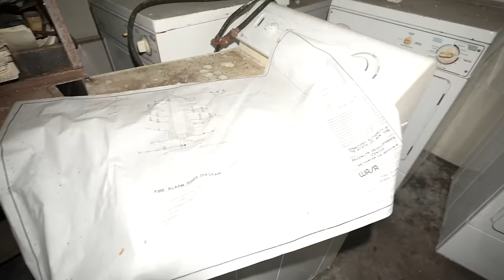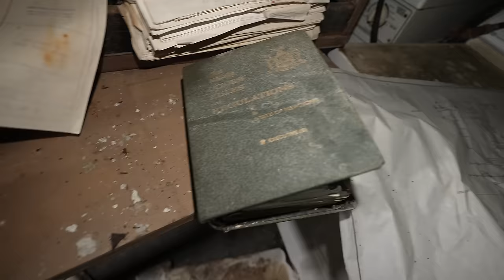(GONE WRONG) WE WERE STALKED INSIDE MASSIVE HAUNTED ABANDONED ASYLUM (Part 2) CREEDMOR ASYLUM